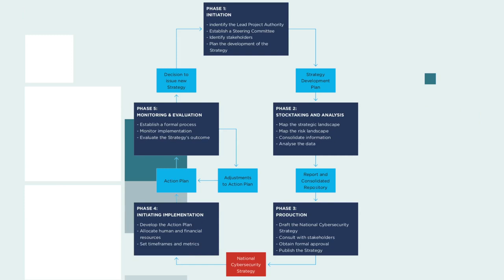National Cybersecurity Strategy Guide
ITU, together with 11 partners has published the “National Cybersecurity Strategy Guide” to assist countries in the development and implementation of national cybersecurity strategies including cyber-preparedness and resilience.